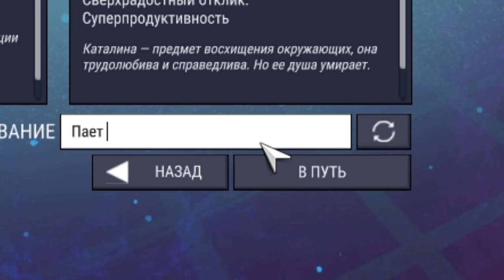АСТЕРОИДНАЯ ВЫЖИВАЛКА ➤ Oxygen Not Included #1